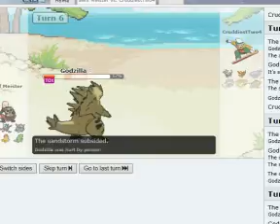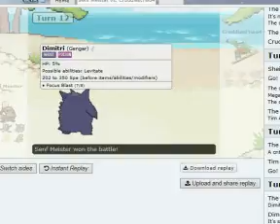Aaron (0-1) vs EVERYBODYLOVESHAYs (0-1)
Another battle in our friendly league, where the two losing teams fight it out to see who can get their first win of the league.